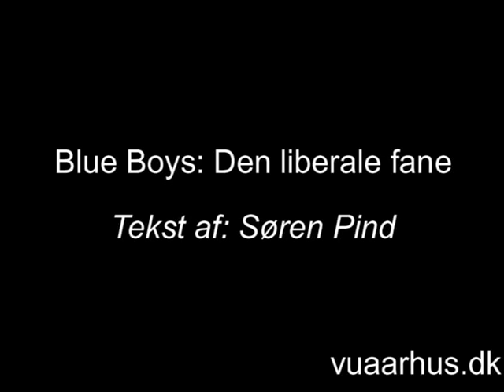Blue Boys: Den liberale Fane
Søren Pinds sang til VUs 100 jubilæum opført af Blue Boys.